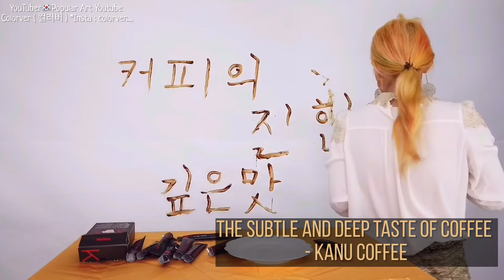Drawing with coffee after a coffee mukbang, creating old paper texture with coffee. house art 카누 커피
Korean traditional temple paintings, traditions are history, traces, and years. be imbued with depth Kanu's coffee was associated with these paintings. I see everything as art, so I can tie all products and everything together as art. It's my gift.
한국의 전통적인 절 그림, 전통은 역사와 흔적과 세월.. 깊음이 담겨져있다. 카누의 커피를 이러한 그림과 연관시켰다. 나는 모든 것을 아트로 보기때문에 모든 제품과 모든 것을 아트로 묶을 수 있다. 나의 재능이다.